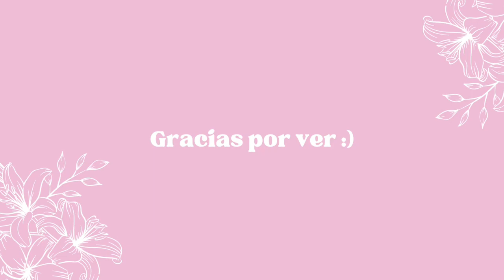Ideas de outfits de otoño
Hola! Aquí les dejo algunas opciones de outfits de otoño.